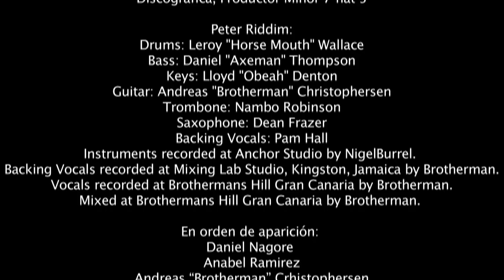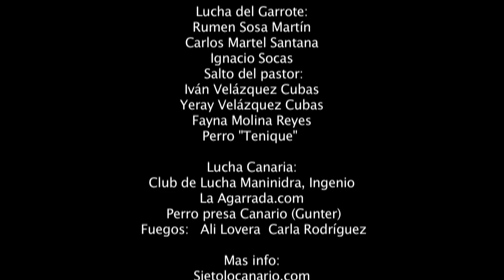DANTITAN - CANARIO (Official Video) [HD]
All lyrics written and performed by Dan "DanTitan" Nagore
Video produced by Jaime M. Neville

Peter Riddim:
Drums: Leroy "Horse Mouth" Wallace
Bass: Daniel "Axeman" Thompson
Keys: Lloyd "Obeah" Denton
Guitar: Andreas "Brotherman" Christophersen
Trombone: Nambo Robinson
Saxophone: Dean Frazer
Backing Vocals: Pam Hall
Instruments recorded at Anchor Studio by Nigel
Burrel. Backing Vocals recorded at Mixing Lab Studio, Kingston, Jamaica by Brotherman.
Vocals recorded at Brothermans Hill Gran Canaria by Brotherman.
Mixed at Brothermans Hill Gran Canaria by Brotherman.

Bonanza Support: Das MooL